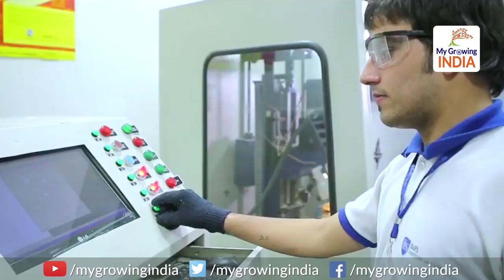Atal Community Research Centre will be stablished to promote research in India